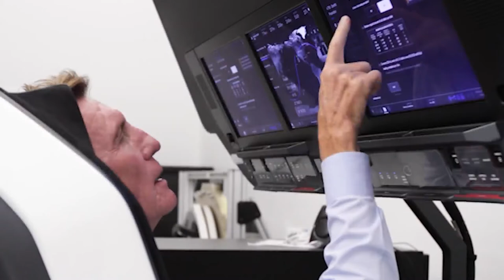Larry Connor updates community on mission from International Space Station